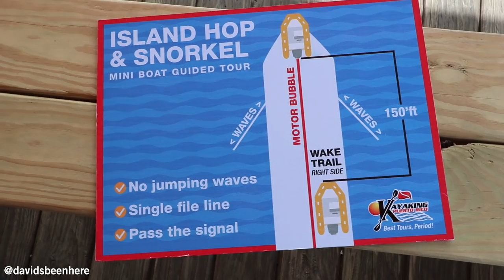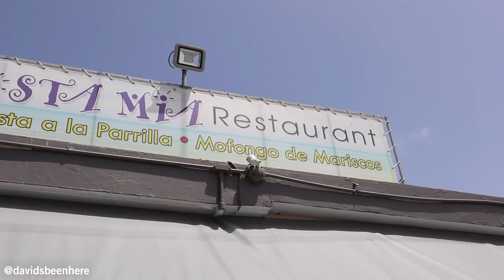AMAZING Puerto Rican SEAFOOD + Island Hopping | Fajardo, Puerto Rico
On my fourth day in San Juan, Puerto Rico in partnership with the Intercontinental San Juan, I headed to Fajardo to go Island Hopping with Kayaking Puerto Rico and then we had an amazing Puerto Rican seafood feast!

We started the day by driving 45 minutes east to Fajardo marina. There we met up with Kayaking Puerto Rico and headed out on a 3 hour excursion to visit Icacos Island and Palominito. We went snorkeling and bathing in the sun!

Next we drove down to Las Croabas to eat lunch at Costa Mia restaurant and we ate a huge seafood feast. Seafood cocktail, seafood mofongo, volcano surf and turf and a seafood paella.

To end are day we headed back to the Intercontinental San Juan and visited the club level happy hour and had some drinks!

SEND ME STUFF:
USA